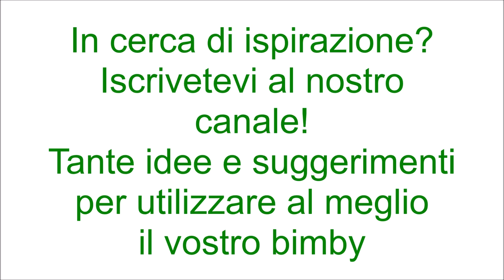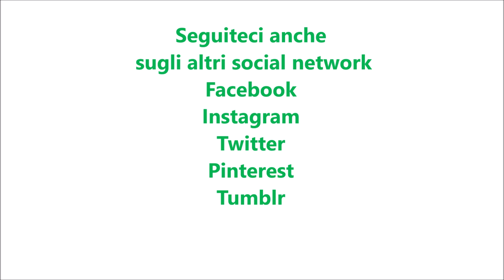Plumcake goloso al cioccolato per bimby TM6 TM5 TM31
Ingredienti:
3 uova
200 g di zucchero
120 g di olio di semi di girasole
120 g di latte parzialmente scremato
1 bustina di vanillina
200 g di farina di tipo "00"
60 g di fecola di patate
40 g di cacao amaro
30 g di liquore Grand Marnier(facoltativo)
1 bustina di lievito per dolci vanigliato
40 g di granella di nocciole
80 g di gocce di cioccolato fondente
Per decorare:
nutella, granella di nocciole, zucchero a velo q.b.